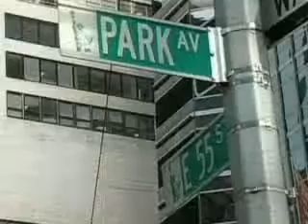Tours-TV.com: East Side of Manhattan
The Fifth Avenue divides Manhattan at West Side and East Side. East Side - is rich in sights and symbols of the New York City. United States : New York City.  See on map